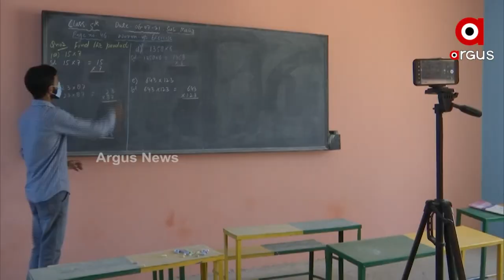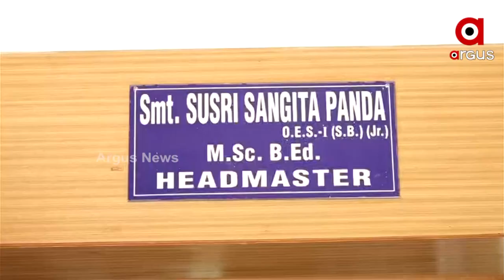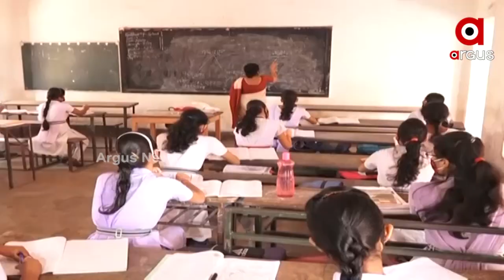Odisha: Students of Class 10 and 12 are worried over Offline Board Exams amid Covid-19 Surge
Students of Class 10 and 12 are in tension over offline board exams after the Mass and Education Minister hinted at conducting board exams in the state. Due to online classes, students' doubts were not cleared, for which they are facing problems while studying.